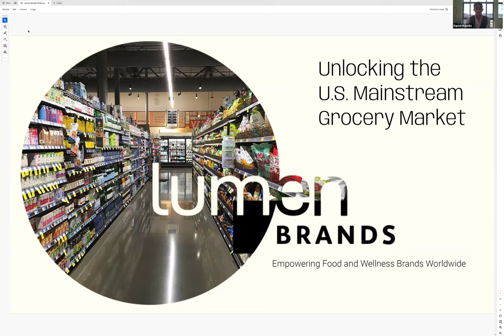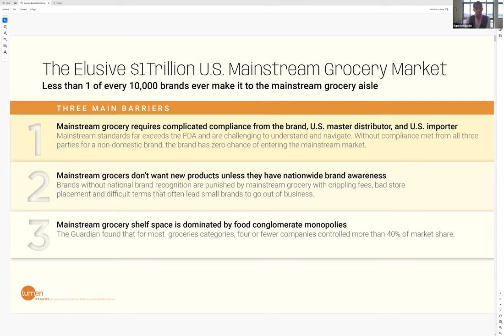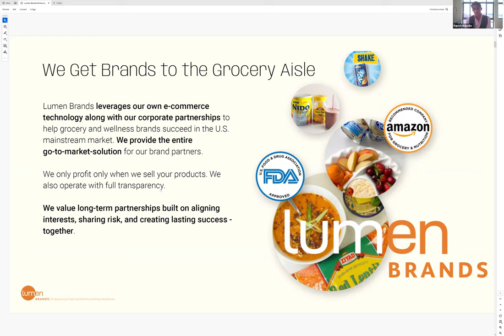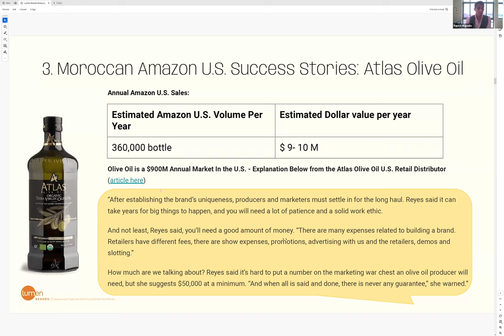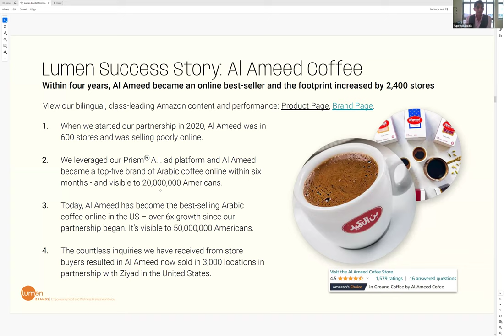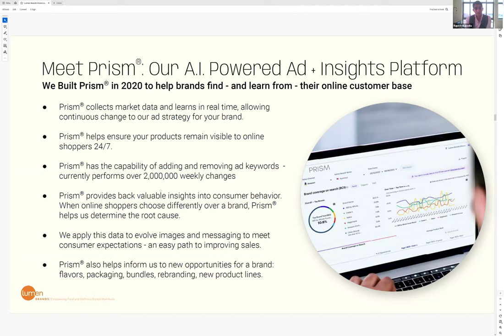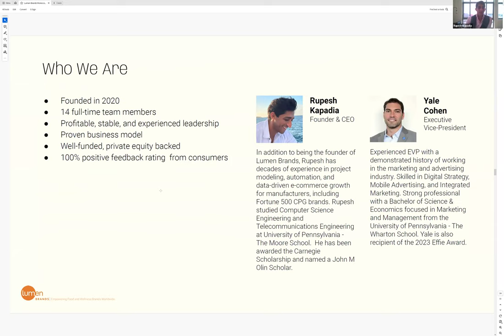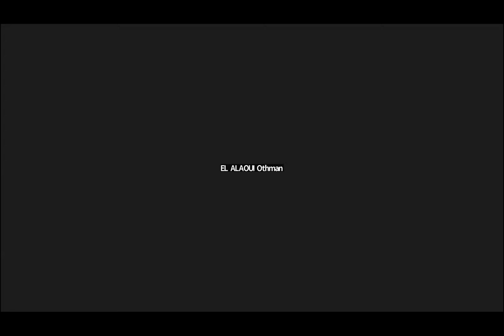Utilizing AI to penetrate the mainstream market in the US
Webinaire, organisé par l'ASMEX le 07 mars 2024